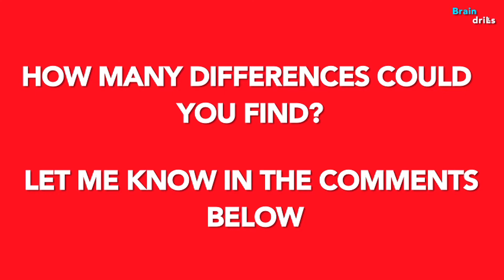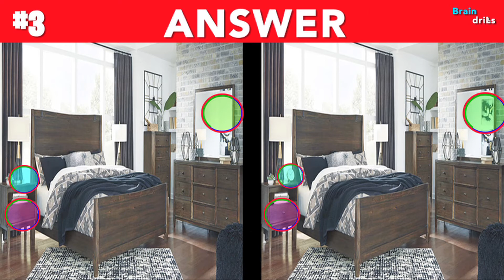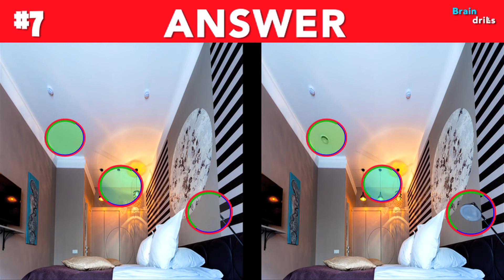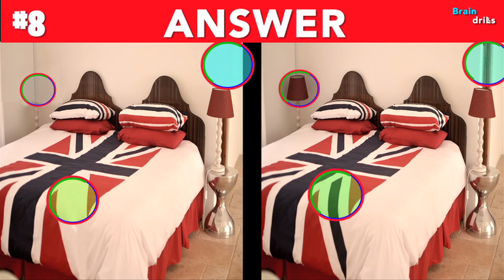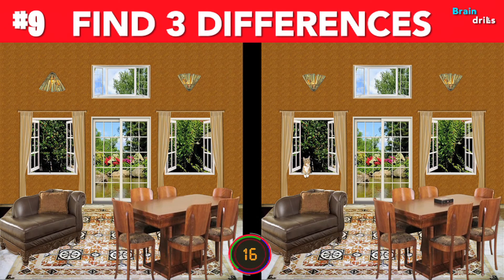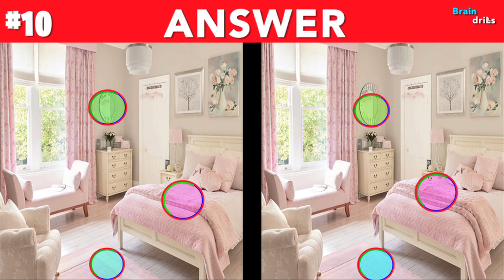CAN YOU FIND THE DIFFERENCE !? | 100%FAIL | ROOMS EDITION |#10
COULD YOU SPOT THE DIFFERENCE in less than 45 SECONDS !!??

BRAIN DRILLS presents an incredibly nerve wracking puzzle, do observe carefully and try not to pause the video. As the levels increases it becomes more challenging and difficult.

Here are some similar videos:
CAN YOU FIND THE DIFFERENCE !? | 100%FAIL | ROOMS EDITION |

________________BRAIN DRILLS___________________________

Image Credit Pixabay:
Ferenc Keresi
DarthZuzanka
Kristin Baldeschwiler
 新雨 新
Евгений Романов
vandenberganika